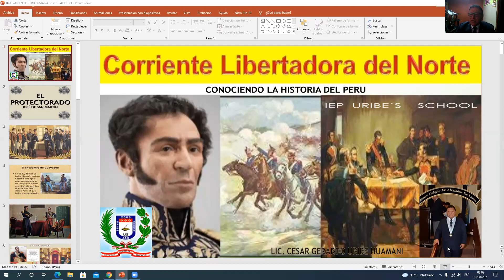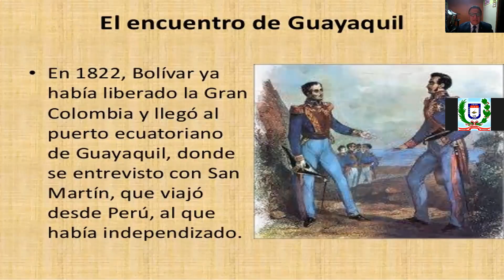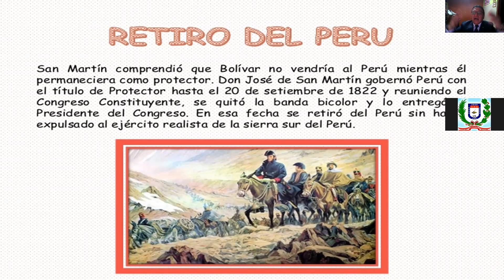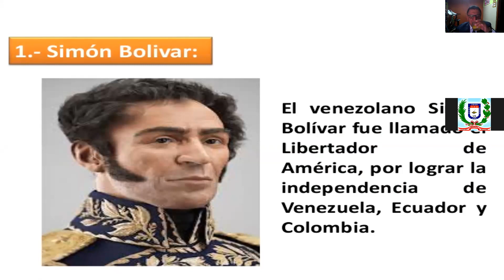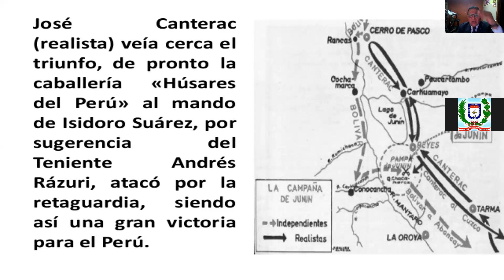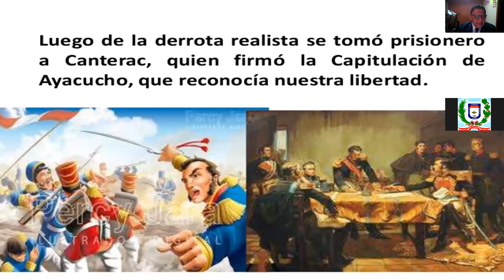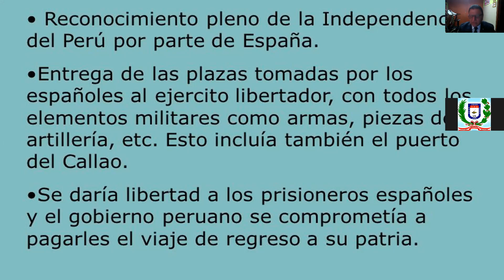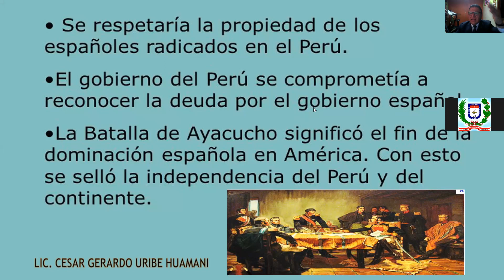BOLIVAR EN EL PERU 1823 - DR. CESAR GERARDO URIBE HUAMANI - URIBE S SCHOOL